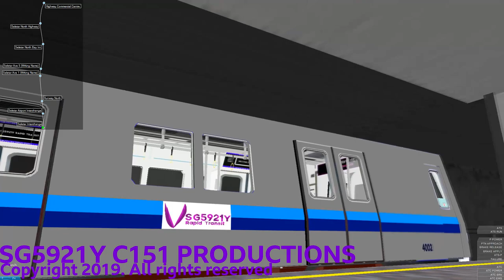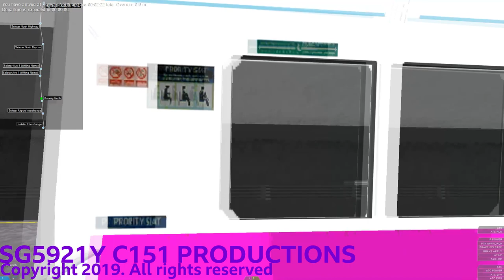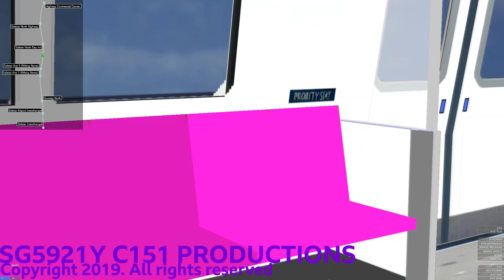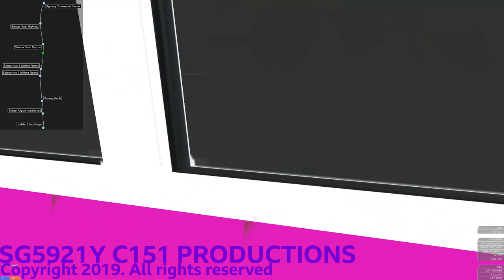(OpenBVE) | SG5921Y Rapid Transit | Route Play | Full Journey | C587 @ Seletar North Line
Details:
Set: 4002
Route: Seletar North Line.
Download link (Edited train): Legend of Zelda = all of my trains that are edited off from AJRT, are for personal use only so don't beg for the file or the download link.